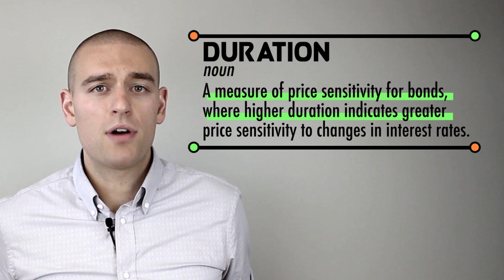Bond Index Funds in Rising-Rate Environments | Common Sense Investing with Ben Felix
If active management isn’t the answer, and interest rates really do have nowhere to go but up, should you still expect positive returns from your bonds?

I’m Ben Felix, Associate Portfolio Manager at PWL Capital. In this episode of Common Sense Investing, I’m going to talk about bond index funds in rising-rate environments and advice you on why you don’t need to be afraid of bond index funds.

I want these videos to help you to make smarter investment decisions, so feel free to send me any topics that you would like me to cover!